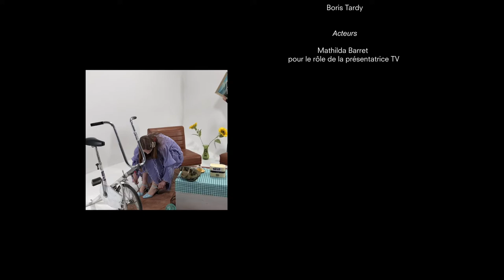Un max de shopping | Fashion Film Festival | Ecole de mode Paris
Découvrir "Un max de shopping", vidéo réalisée par des étudiants de la formation Responsable Communication de Mode de l'Atelier Chardon Savard pour mettre en avant la collection "Glam’ en promo" de Boris Tardy (étudiant de la formation Créateur de Mode).

Crédits :

Cadrage & montage : Eugène Berkovski
Image : Roxane Diamand
DA : Jutine Lukas & Léa Rambut
Créateur de mode : Boris Tardy
Acteurs : Mathilda Barret / Lola Joncourt / Sébastien Badark
Maquillage : Laura Grand
Coiffure : Kathouna
Designer Culinaire : Marguerite Saint-Rémy
Musique & Voix : Nelly Rousselle - Neo Ninj